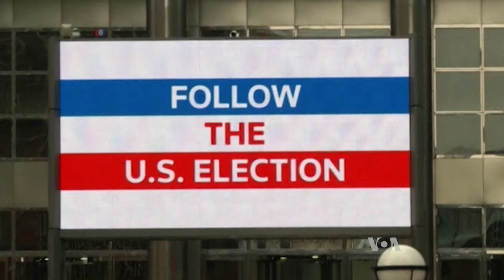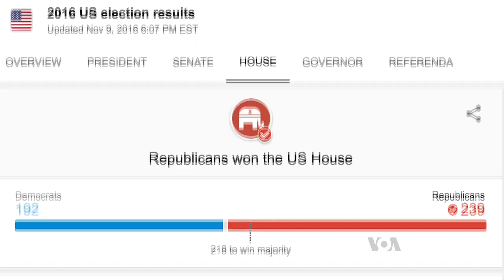Economic Fallout From Election May Be Long Lasting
It was the shock felt around the globe -- the unexpected outcome of a U.S. election. Financial markets are expected to remain volatile until investors can digest the impact of an untested leader for the world's largest economy. But as Mil Arcega reports, some believe there's no reason to panic.